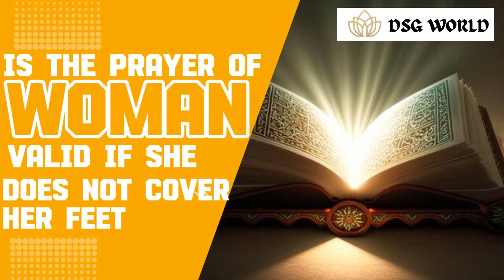Is the prayer of a woman valid if she is not wearing socks??? - Sheikh Asim Al Hakeem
The late Muslim scholar Dr. Fu`ad Mukhaymar, professor of Islamic studies at Al-Azhar University, states: “A Muslim woman is required to perform prayer while wearing baggy clothes in order to ensure covering all her body with the exception of face and hands. It is also required that during prayer the clothing of the Muslim woman should cover her ankles.
It is preferable that a woman prays while wearing socks that cover her ankles along with her feet. However, if a woman is sure that no non-Mahram (marriageable man) will enter the place where she prays, then there will be no wrong in praying without wearing socks. In this case also, there will be no wrong in praying while her feet being uncovered.
On the other hand, if she is in doubt that a non-Mahram may enter the place where she prays, then she is required to wear the socks to cover her ankles.”